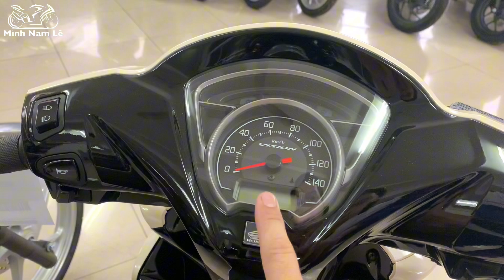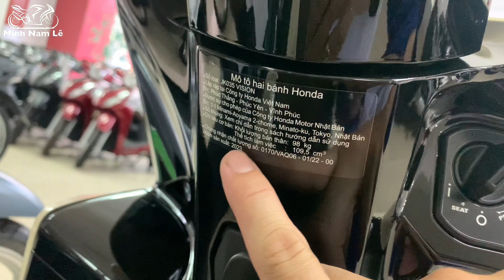[Review Báo giá] Vision 2024 phiên bản cổ điển | Bán trả góp | Minh Nam Lê